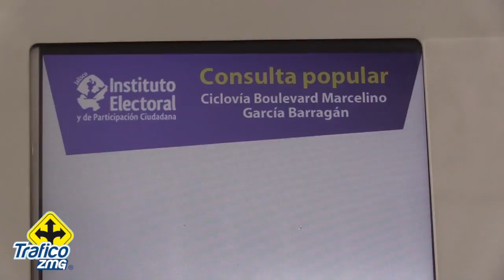Sí a la Ciclovía de Marcelino García Barragán.